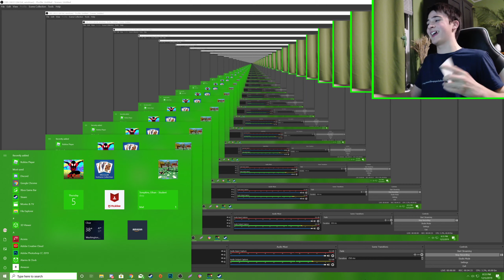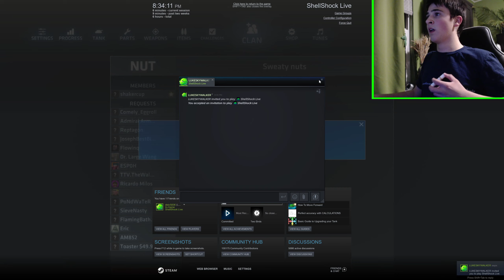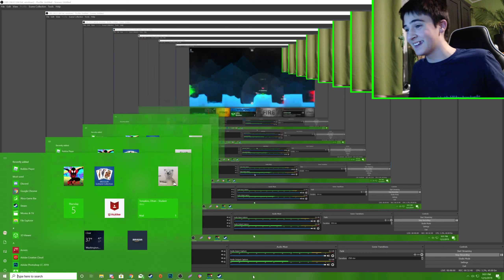tank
drew shoot me i lose